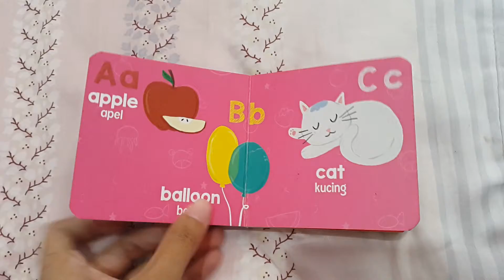My First Board Book : ABC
Board Book

Publisher : PT Elex Media Komputindo